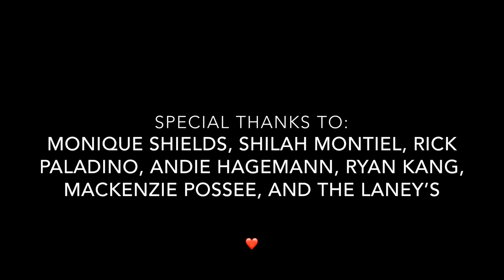Welcome to NFL Uncorked! Ep. 1 SB LIII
Welcome to NFL Uncorked. A Vlog for women who love football and wine. On the first episode, I talk about my experience as Rams fan at Super Bowl LIII plus why Reggie Bush says he’ll never play Saints RB Alvin Kamari in Heads Up again.